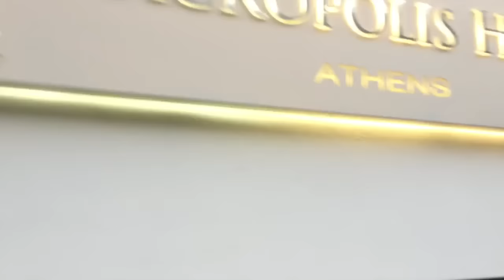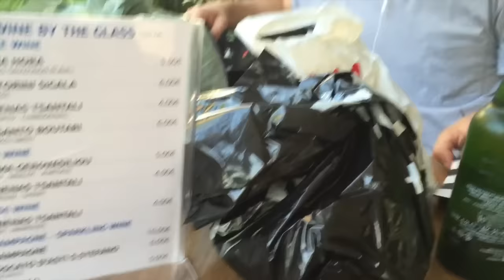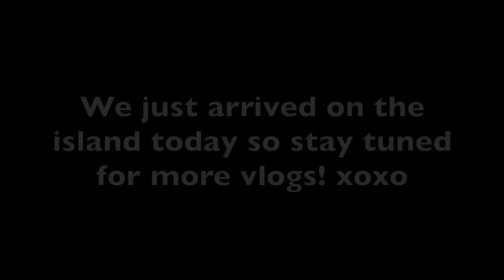GREECE VLOG 1: BIRTHDAYS, ATHENS, SHOPPING, THE ACROPOLIS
Hey guys this video took forever to upload so I hope you enjoy it!! Let me know if you have any questions

ALLIE SEVDALIS
H9C 2Z3